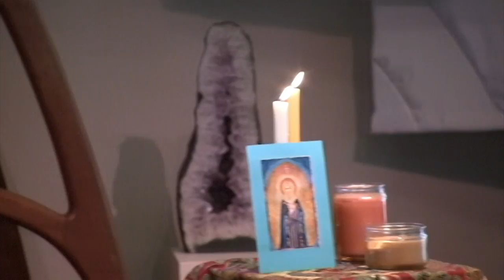Quan Yin Stories of Hope and Resistance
with Norma Nakai Burton M.Div.

The ancient tale of the Chinese Maiden who resisted oppression and triumphed became a legend of hope for all people around the world for all times.
Quan Yin's story along with other powerful stories that has inspired love and compassion, strength and spiritual mastery, bear repeating at a time such as this.